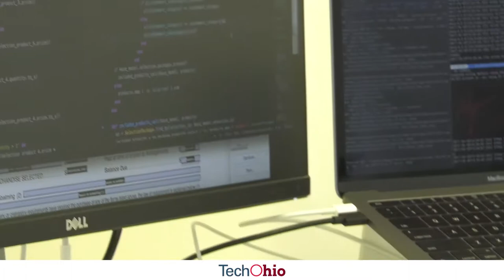CRäKN Lays Funeral Home Headaches to Rest